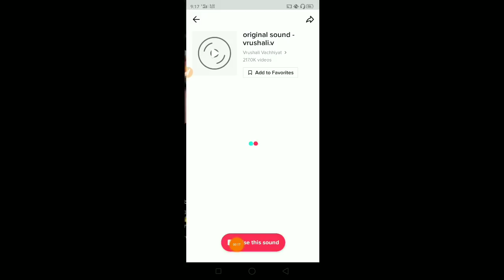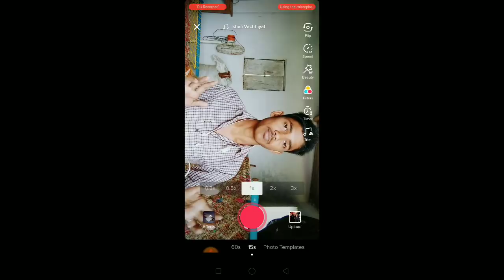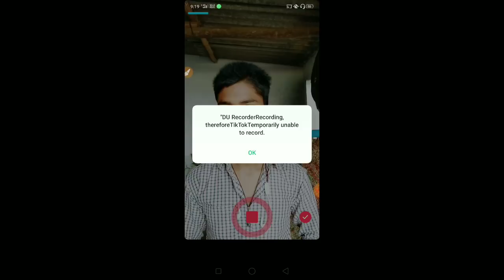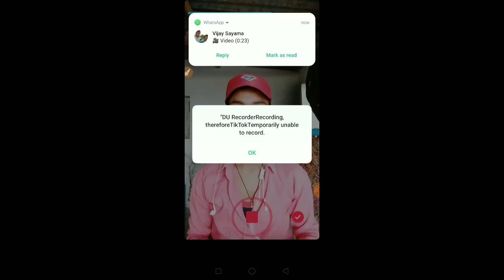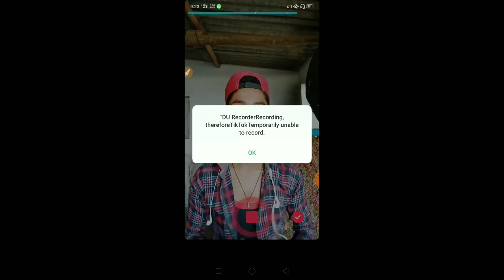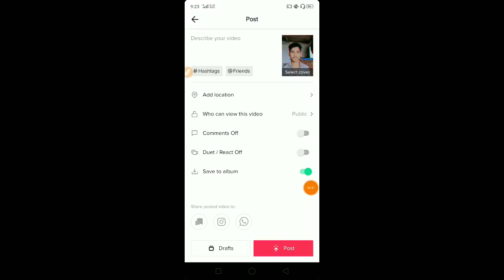tik tok par cloth change video kaise banaye || choth Change Video Kaise banaen|| Neeraj Youtuber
Cloth changing for Android apps | Tik Tok cloth changing video editing | cloth change Android Apps |

1 :- My Phone

2 :- My 2nd Phone

3 :- My 3nd Phone

4 :- My Mic

5 :- My earphone

6 :- My tripod & stand

7 :- My 2nd stand

8 :- MY Black पर्दा

9 :- My Dream DSLR

10 :- My Ring light

11 :- New Lanch Phone

Tik Tok cloth changing video editing tutorial | Tik Tok video cloth change kaise kare | cloth change